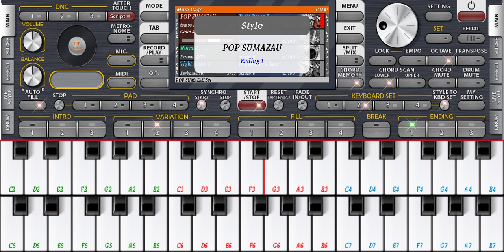SET FREE TANPA PASSWORD LINK ADA DIRUANG KOMEN